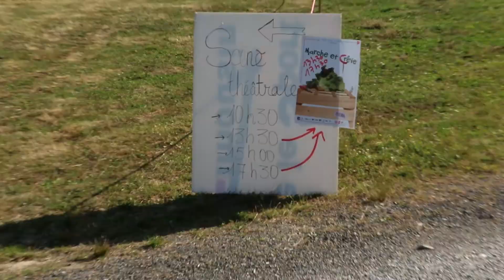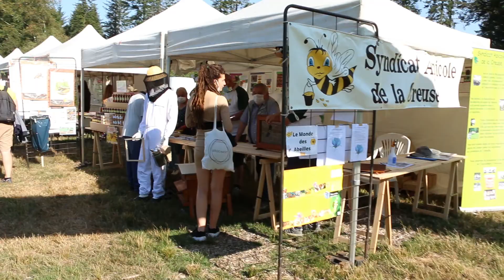Forêt Follies 2020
Voilà maintenant 3 ans que je vous propose ce joli événement forêt Follies c'est un événement qui se déroule chaque année au mois de septembre dans la forêt de Chabrières à côté de guéret en creuse qui réunit des exposants et des petits spectacles médiévaux.